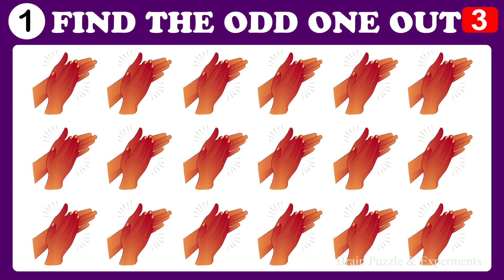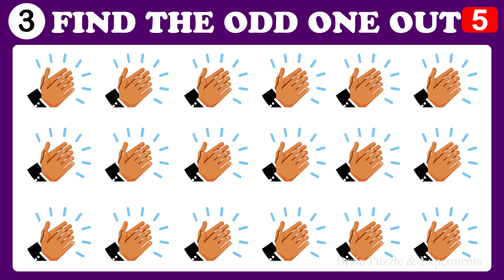Spot The Odd One Out Find The Odd One Out Emoji Find The Difference Brain Teasers IQ ! Brain Puzzle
Spot The Odd One Out Find The Odd One Out Emoji Find The Difference IQ Test Brain Teasers ! Riddles ! Brain Puzzle & Experments